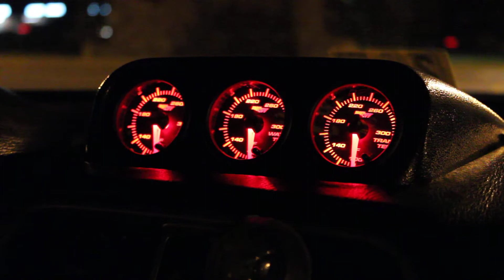Subaru WRX Glowshift Gauges